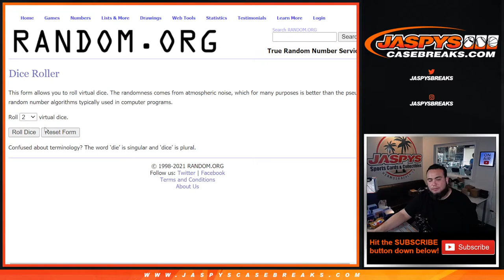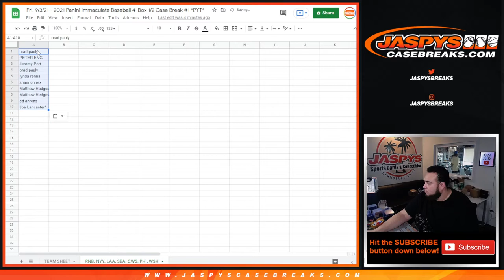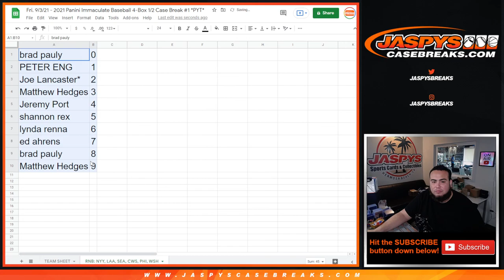Fri. 9/3/21 - 2021 PANINI IMMACULATE MLB 4BOX PYT #1 - RNB: NYY, LAA, SEA, CWS, PHI, WSH